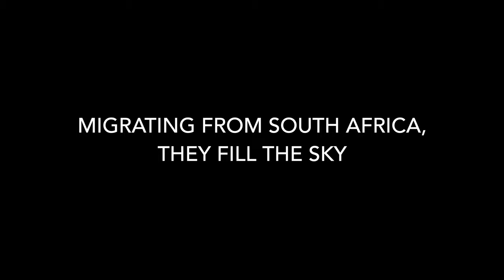Gannets at BassRock